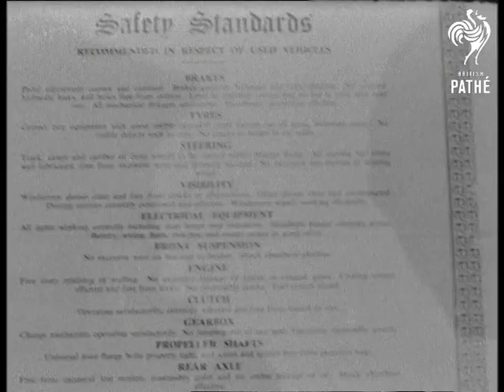Want A Used Car? (1960)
Item title reads - Want a used car?

Olympia, London.

L/S interior of the used car show at Olympia. M/S of Mr Ernest Marples, Minister of Transport, looking under the bonnet of a used car. C/U of him. M/S crowd of people watching.  M/S as he climbs into a sports car. C/U of him at the wheel, there is a month's guarantee notice on the windscreen.

Various shots of man looking at used cars, he ponders over one with a deposit of Â£15.  A salesman walks forward and starts to talk to him. Various shots as he shows the car to the prospective buyer.  Two men from the British Safety Council walk into the garage and up to the car which is in the process of being sold. Various shots of the group together, the salesman is trying to get rid of the men from the Safety Council. C/U sheet showing things they test in a used car.  The man it to the prospective buyer.  C/U hand digging muck from the radiator, the man from the Safety Council shows it to the buyer.  C/U of the dirty engine. C/U man from the Council scraping screwdriver along the rear wing where a patching job has been done,  he makes several holes. C/U showing the screwdriver ripping the metal. C/U as the wheel is spun around, the tyre has a good tread but a large flaw comes into sight. C/U fluid running out of the brake drum. C/U man from the Safety Council checking the big play in a wheel.

C/U of a man driving along the road in his car. C/U as he makes an exclamation. Camera pans with one of his wheels which is rolling  along the road and into the bushes. The man looks at his car, the front wheel is missing. M/S of the wheel caught up in the branches of a tree.
 FILM ID:1676.2